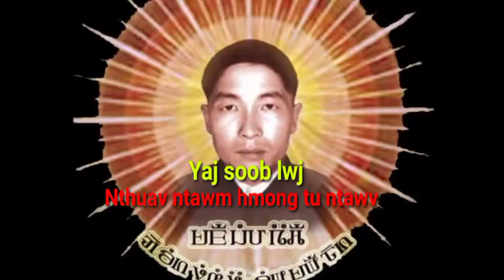Saub soob lwj ntawv hmoob nrov tswm teb chaw 2022